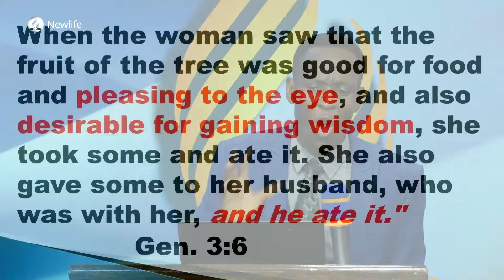Lest It Become Pleasant to Your Eyes | Pr Paul Mawutor